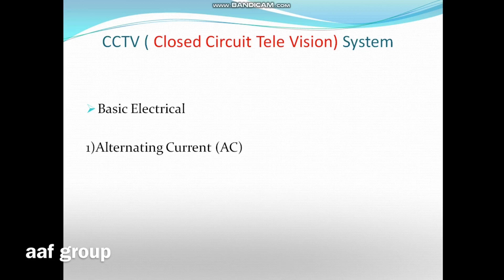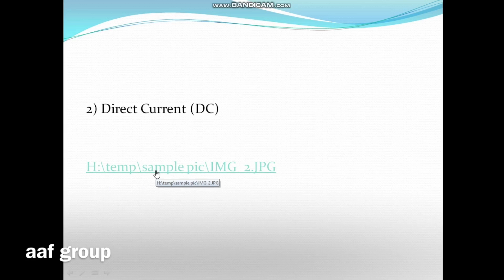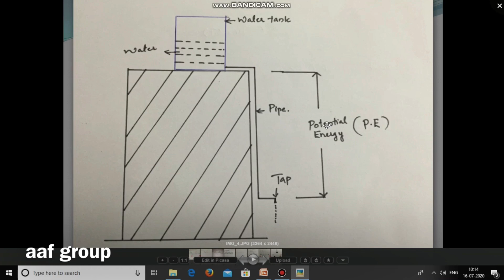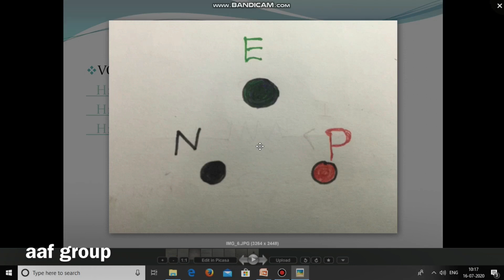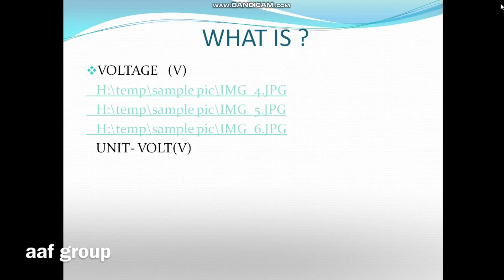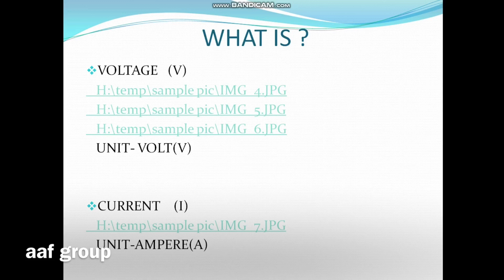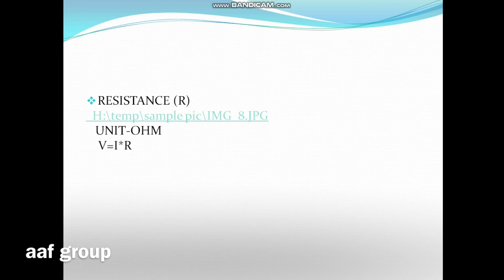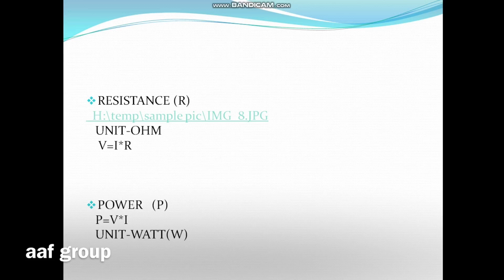Cctv Tutorial | Malayalam | Part-1 | Basic Electrical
CCTV Tutorial Malayalam is a video which deals with basics of  CCTV system ,prepared by aaf group in Malayalam language...CCTV Tutorial Malayalam  deals with important topics in CCTV.This video deals with basic electrical parameters such as voltage,current,resistance and power.For any queries,please comment ...

CCTV Tutorials In Malayalam